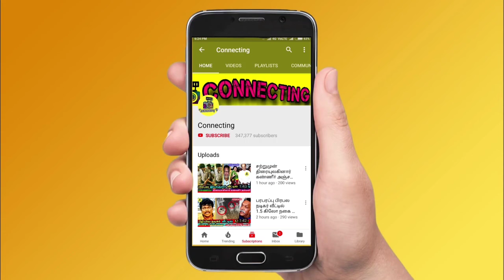Nepoleon Son Dhanoosh Marriage Video | நெப்போலியன் மகன் மனைவி கண்டிஷன்! Dhanush Akshaya Wedding